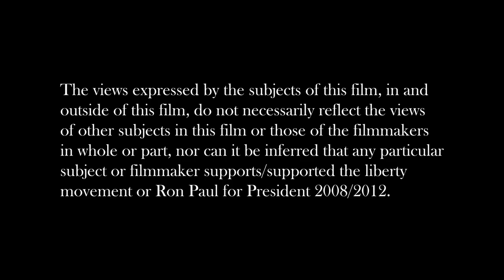The Story of Liberty: Roots to Revival (Trailer 1 of 2)